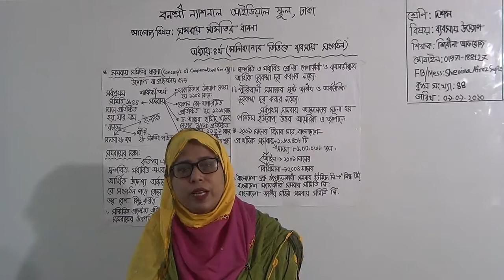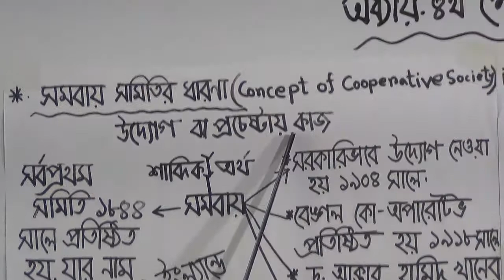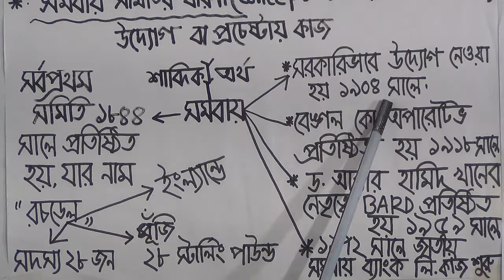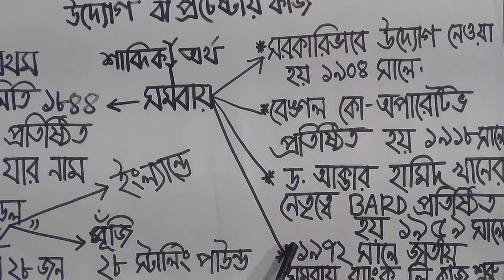দশম শ্রেণির: ব্যবসায় উদ্যোগ(ক্লাস নং-৪৪)অধ্যায়-৪র্থ(মালিকানার ভিত্তিতে ব্যবসায় সংগঠন)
বার্ষিক
শ্রেণি: দশম
বিষয়: ব্যবসায় উদ্যোগ(ক্লাস নং-৪৪)
অধ্যায়-৪র্থ(মালিকানার ভিত্তিতে ব্যবসায় সংগঠন)
আলোচ্য বিষয়: সমবায় সমিতির ধারণা
শিক্ষাক: জ. শিরীনা আফরোজ